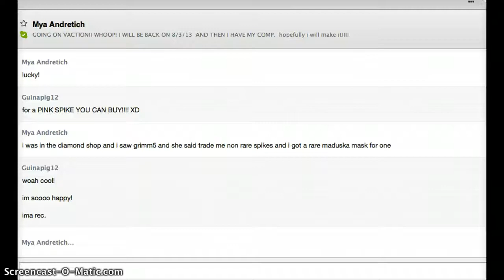BEST TRADE EVER!